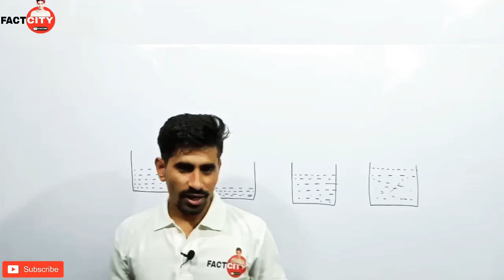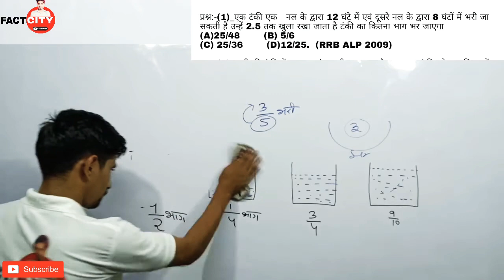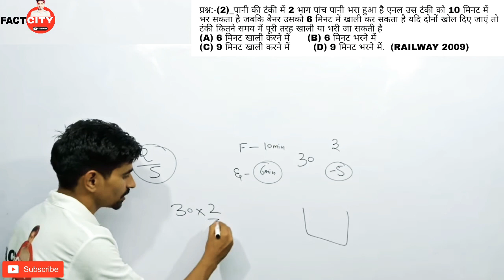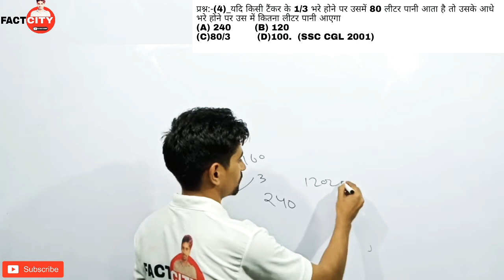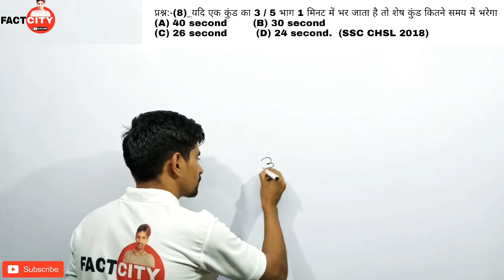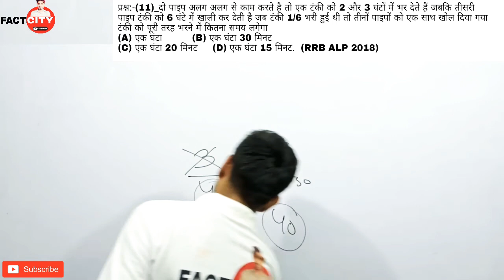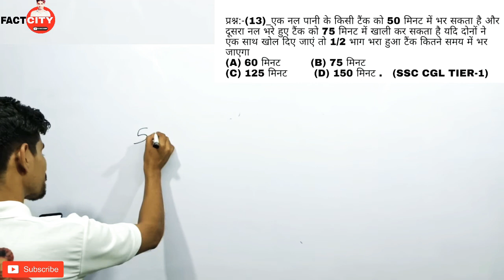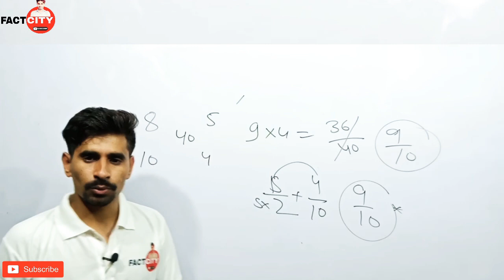Pipe and Cistern problems tricks pipe and Tanki shortcuts (पाइप और टंकी) क्लास -7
pipe and cistern by Sahil sir
pipe and cistern by Rakesh Yadav
pipe and cistern by Gagan Pratap
pipe and cistern by Abhinay Sharma
pipe and cistern by Rahul sir
pipe and cistern by wifistudy
pipe and cistern by Arun sir
pipe and Tanki Short trick
pipe and Tanki math
pipe and Tanki rs Aggarwal
नल और टंकी के सवाल
नल और टंकी
नल और टंकी math masti
नल और टंकी से संबंधित सवाल
नल और टंकी से संबंधित क्वेश्चन
नल और टंकी से संबंधित प्रश्न

maths teacher
maths practice
maths for SSC
maths for Bank PO
maths forBANK
maths for lekhpal
maths for up police
maths for Delhi police
maths for one day exam
maths for railway
maths for ntpc
maths for upse
maths for mts
maths for uptet
maths for ctet
maths for uptet
maths for ssc cpo
maths for police exam
maths for competition
maths for IBPS
maths for railway group d
maths for rajshtaan police
maths shortcut
maths short trick
math tricky
maths tricky maths
maths masti
maths easy concept
math magic
maths masti
math class
maths jugad we
maths teacher
maths for ntpc
maths for UPSI
SSC maths